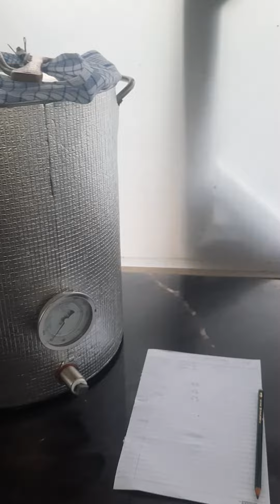Fermentasi Pliek u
we are conducting study on coconut fermentation